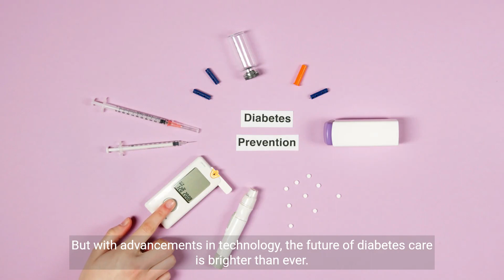Innovations in Diabetes Care: The Future is Here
Join us on a journey of exploring the latest advancements and technologies in diabetes care. Learn about the future of diabetes management and the promise it holds. for a treasure trove of information on health.